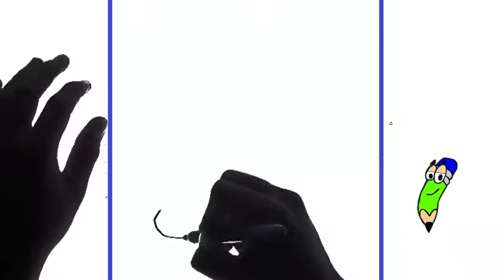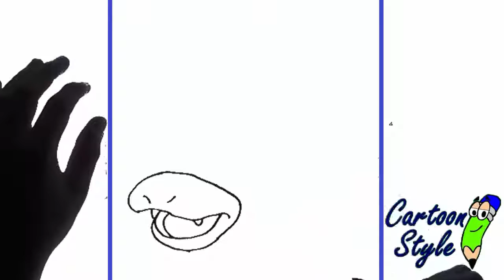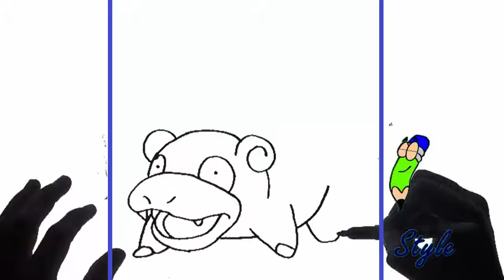Como Dibujar a Slowpoke - How to Draw Slowpoke - Pokemon - Cartoon Style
En este tutorial aprenderás dibujar un Pokemon Slowpoke fácil y rápido.

Comenta y Regalarnos un Me Gusta: Pide tu Dibujo y también Envíanos tu Dibujo.